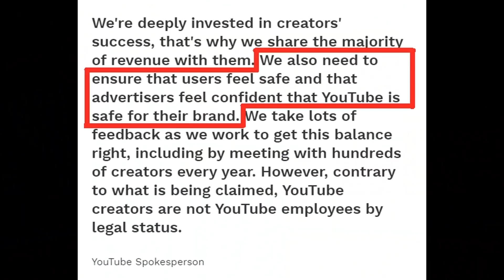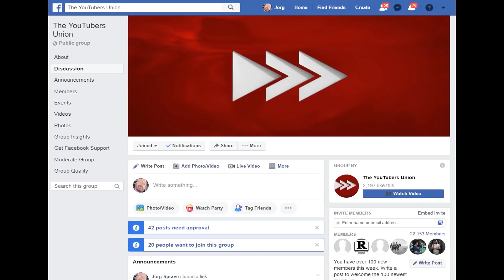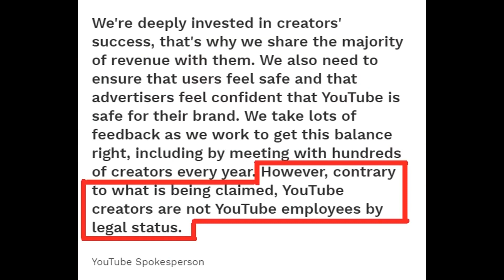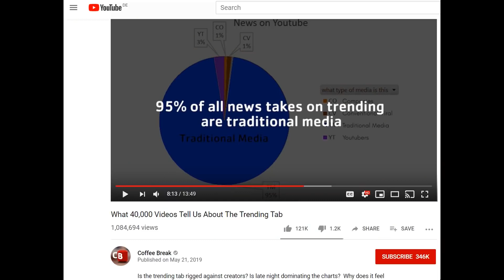YOU TUBE BLINKED!!! FAIR-TUBE, YOU-TUBERS-UNION UPDATE.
Here is an update of the Fair Tube Campaign. Enjoy!

Bitcoin :

15YCikitmfY1TFKpApKUKELKCZwC9Sv7g5

Etherium :

0xfF97399A52AbE8b957702bF1Ed0bA9F9d533cB73

Litecoin :

LZ5HeupayqXyaFLXejz6iHeS2kV12AgFx2